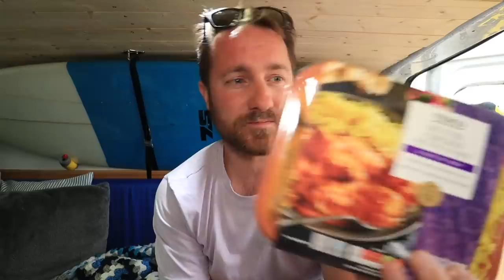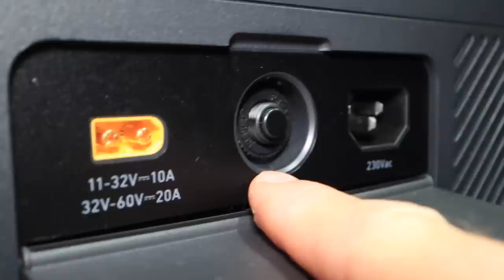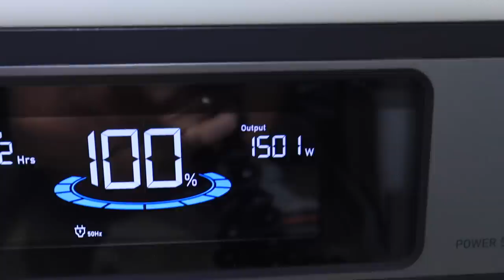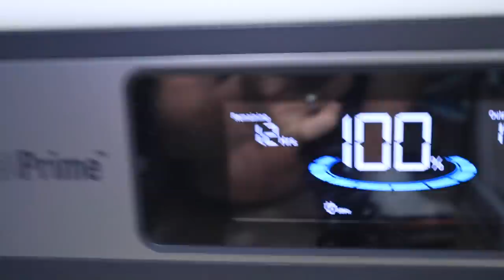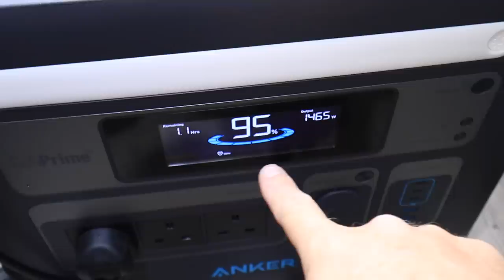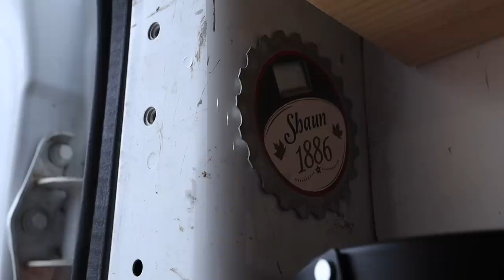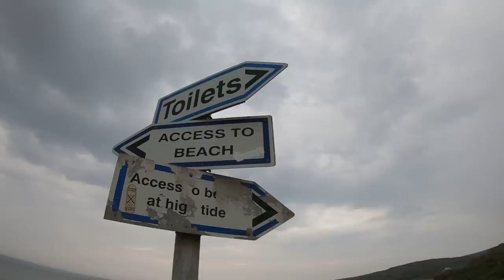How to Unplug and Get Back to Nature | Solo Stealth Van Camping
In this episode I head back out in my old van so a little stealth camp with a full microwave meal and a dip in the sea.

Anker SOLIX Fan's Day will begin on JUNE 25.
There will be great discounts, up to £990 off and countless benefits. Remember to check it out.

Camping spot
what3words //

Camera Gear
Big Camera
Smaller camera

Van gear
Big stove
Electric Blanket
Frying pan
Cool box

Camping gear
Airbed
Frying Pan